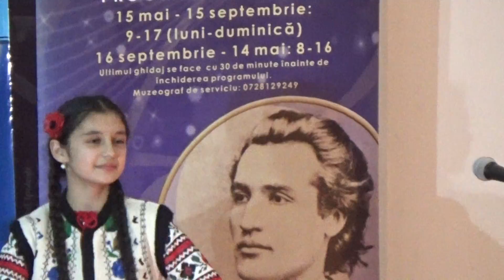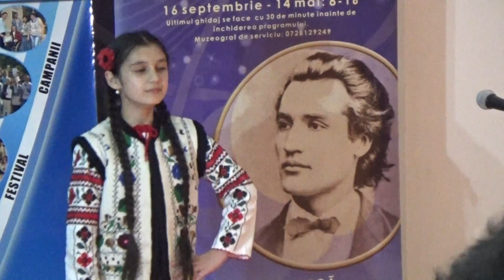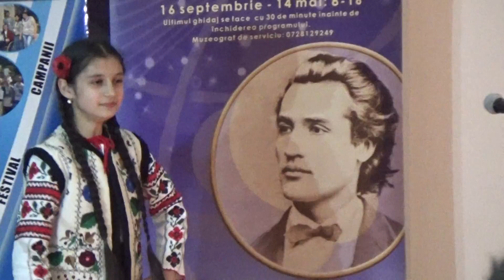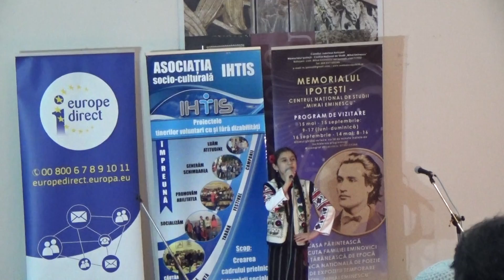Asta i moldoveanca mea! Georgiana Marinela Mihai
Ziua Internațională a Iei - Ipotești  Botoșani, 24 iunie 2018